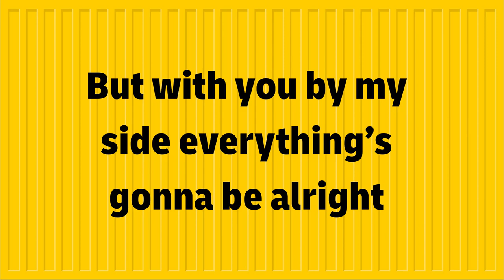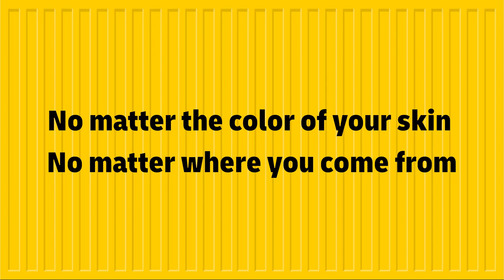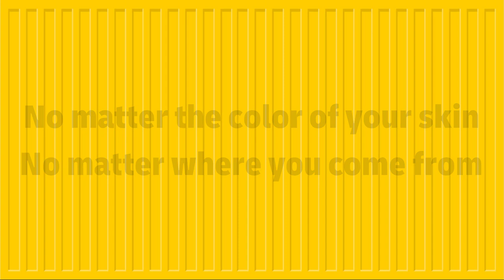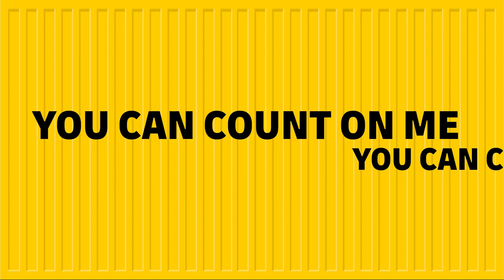DHL Global Forwarding Appreciation Week song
The song created for Appreciation Week 2022. It is a week-long annual event organized by DHL Global Forwarding, to express gratitude and recognition to its employees for their hard work, dedication, and contribution to company’s success. The song was created by a freelancer artis Arlo.